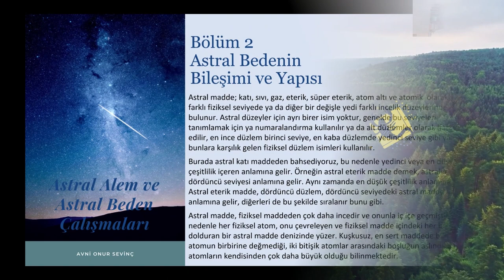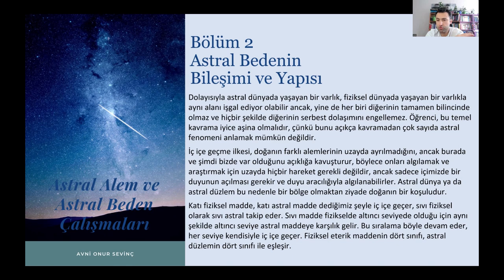Astral Beden Çalışmaları Astral Alemde Görünürlük Katmanları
İnvocation çağırma / Evocation celbetme
Herkesin aynı mekânda olamaması. Astral alemde herkesin aynı anda olması ve yine de herkesin farklı yerlerde olması

Işığın Mücevherleri, kova çağının hedefleri nedeniyle, iyi niyetli öğrencilerin bir araya gelmesinden oluşan organik bir yapıdır. Grup, gelecek olanın yollarını hazırlar ve insanlık ailesinin gelişimine ışık tutar. Amacı yaratılışa destek olmak, yolu arayanlara yolu göstermektir. Bu yol Himalaya Bilgeliği ve Beyaz Kardeşliğin yoludur. Işığın Mücevherleri kar amacı gütmez, dünyaya ve canlılara hizmeti önemser, öncelik oradadır.

Öğretilerinin temelinde kova çağının özgürleştirici etkisi vardır. Bir önceki dönemin, balık çağının, korku dolu, adanmışlık duygusuyla ve düşüncesiyle hareket edilmez, aklın nedenselliği ve alevi içinde ilerlenir. Adanacak bir şey varsa o da grup ve insanlık ailesidir.

Grup kendi hedefleriyle, prensipleriyle, değerleriyle ve inançlarıyla ilerler. Şefkatli, nazik ve hoşgörülüdür. Bodhisattva ve Bodhicihitta anlayışlarına yaklaşır, bu kıymetli amacı kendisine ayna olarak kullanır.

Grup çalışmalarının oluşturduğu görünmeyen, bizler için “işaret feneri” gibidir ve karanlıktaki pusulamızdır. Grubun ortak enerjisi ile oluşan bu ışık, grubun nişanıdır. Göklerin sabit haçını anlamak ve öğrencilik yolunda ilerlemek için takipçilerine yolu; aşramları, ray enerjilerini ve hiyerarşiyi anlatmaya gayret eder.